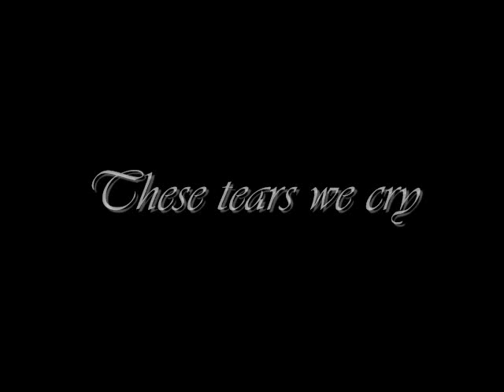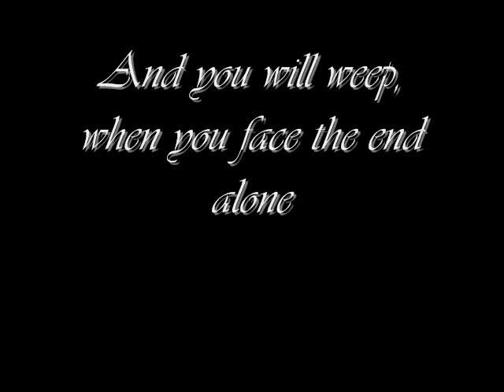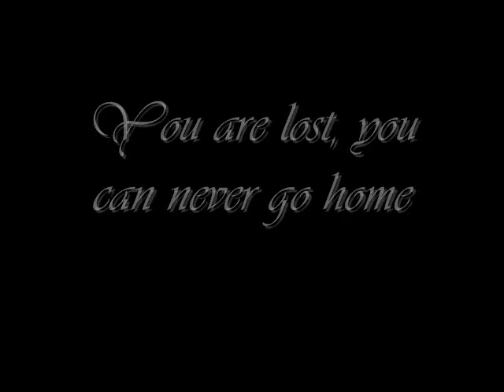Destini Beard Singing "Gollum's Song" From Lord of the Rings: The Two Towers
My name is Destini Beard and I am singing the cover of the song "Gollum's Song" from Lord of the Rings: The Two Towers
Photos copyright New Line Cinema
Characters created by J.R.R. Tolkien